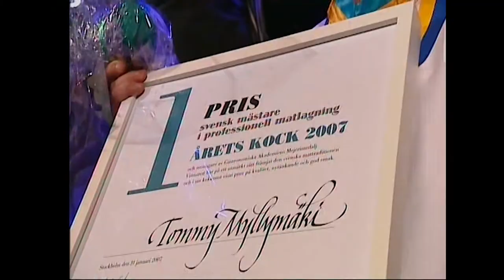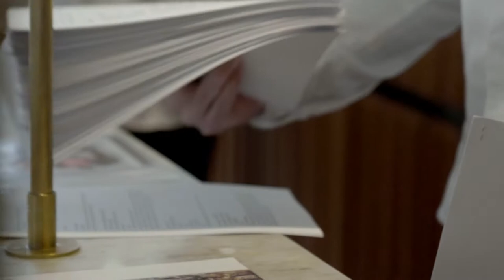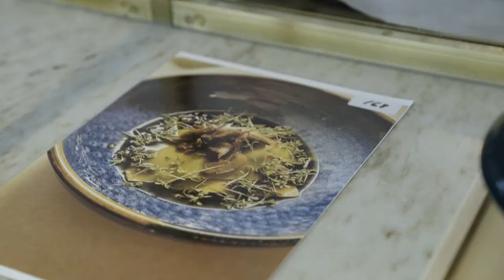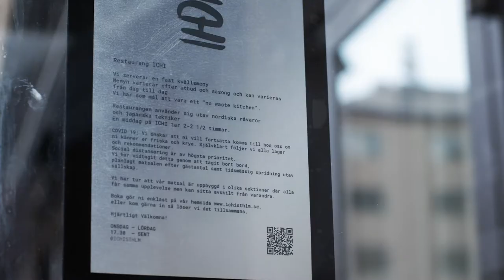VAGEN TILL FINALEN AVSNITT 1